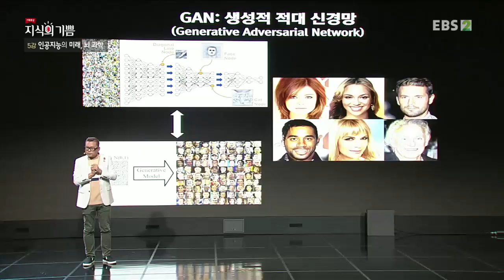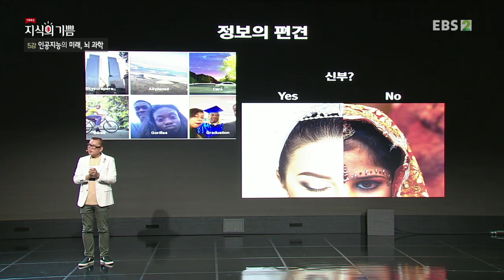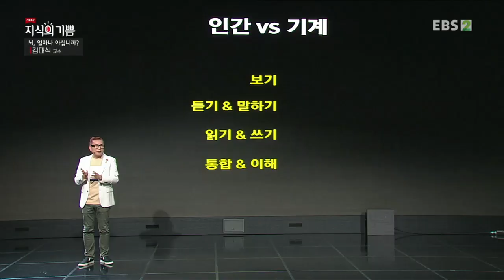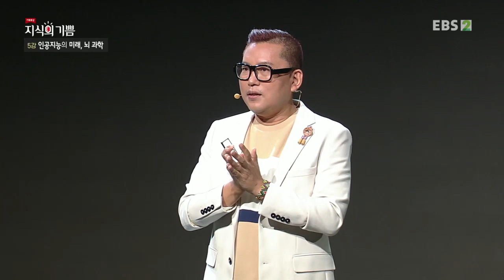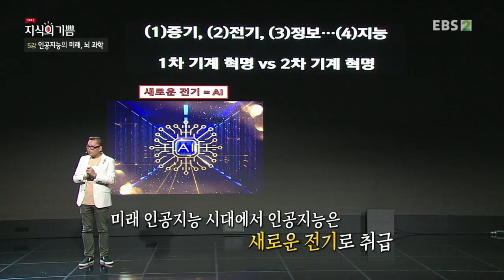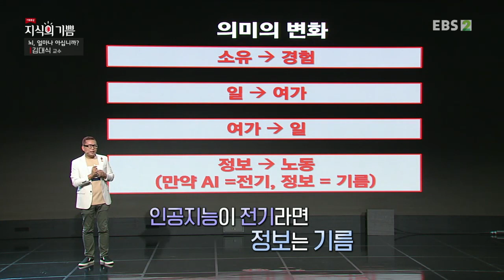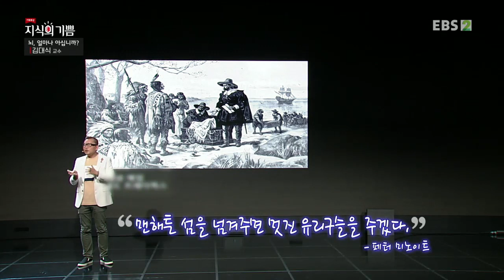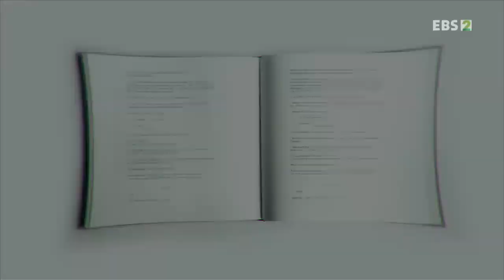기획특강- 지식의 기쁨 - 인공지능의 미래, 뇌 과학_#002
공식 홈페이지 인공지능의 미래, 뇌 과학,

우리 몸 안에 있는 1.5kg의 작은 고깃덩어리, 뇌. 뇌가 어떻게 현실을 인지하고 자아를 만들어 내는지, 그리고 뇌 과학이 가지고 올 미래는 어떤 미래인지 뇌 과학자 김대식 교수와 함께 알아본다.

재발견한다.